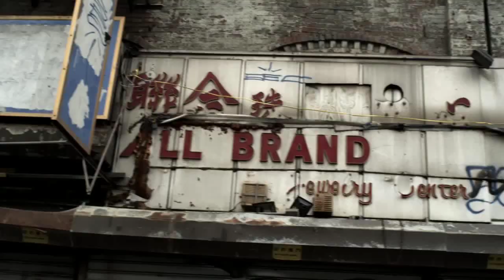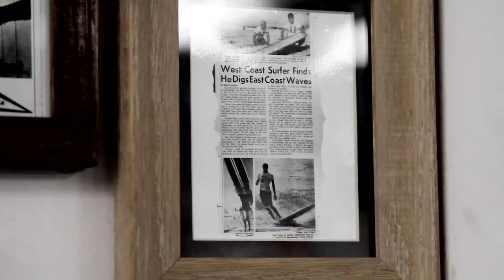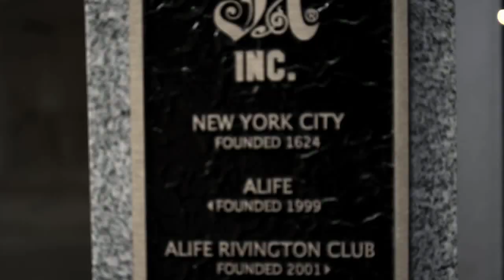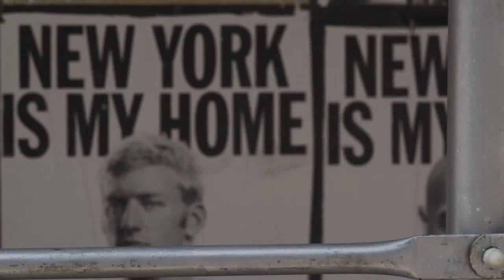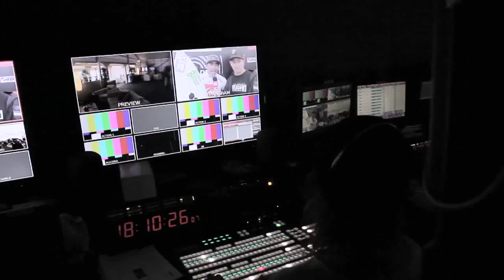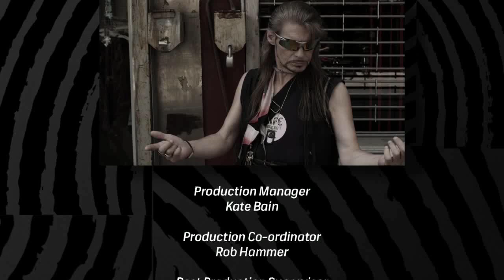QUIKSILVER PRO NEW YORK 2011